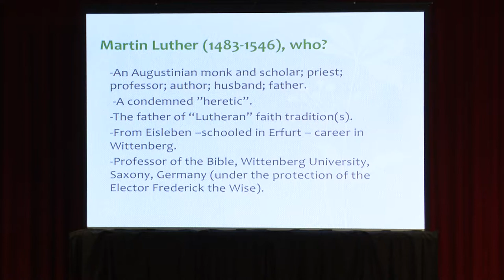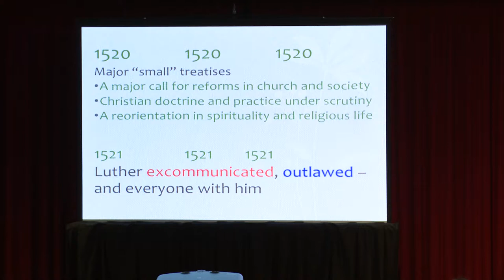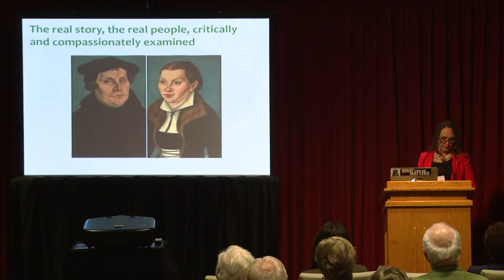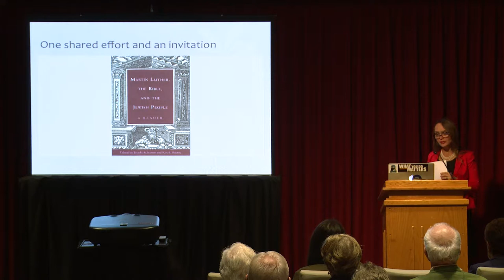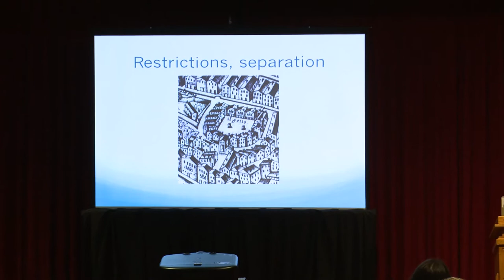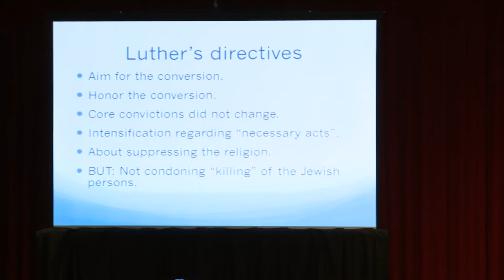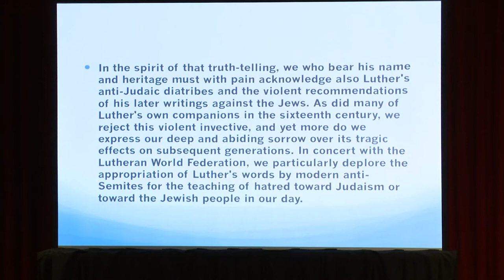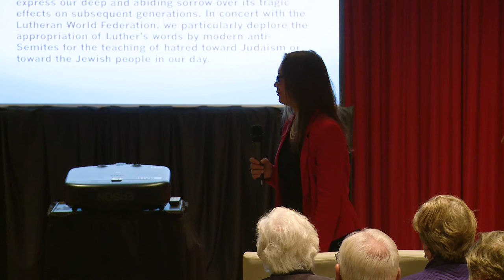Dr. Kirsi Stjerna || Was Luther's Jesus a Jew?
2017 Jewish-Christian Engagement Lecture on the 500th Anniversary of The Reformation, Dr. Kirsi Stjerna.